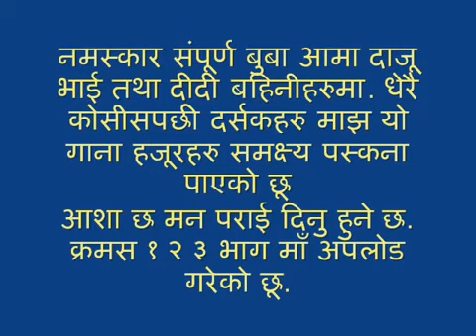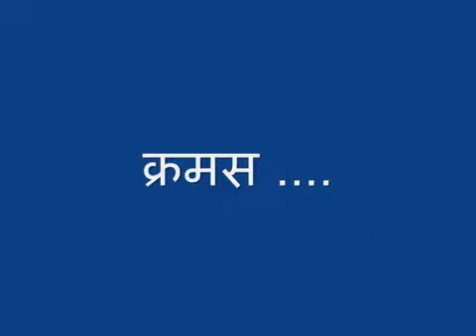yo maya timilai by sambhu rai, sangita&lareto sing.mp4